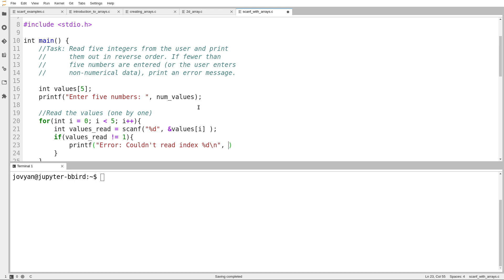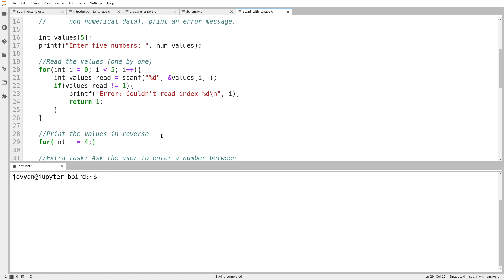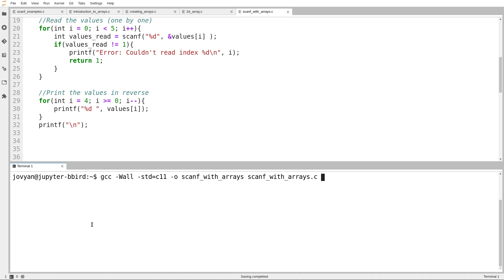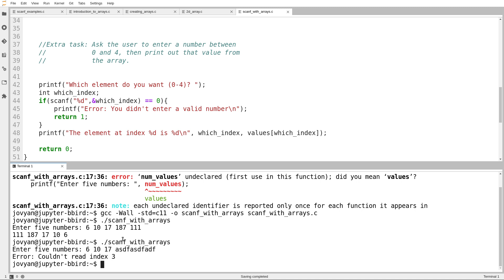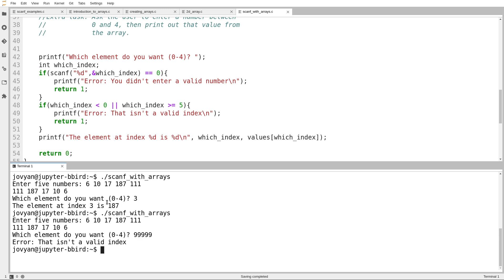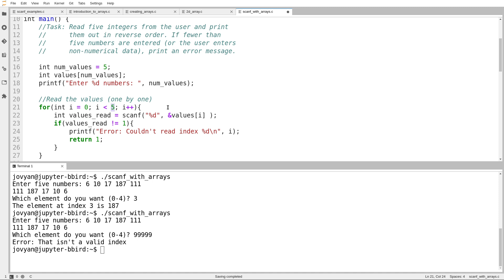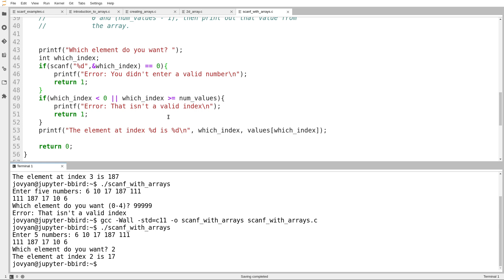C Programming (Fall 2020) - Lecture 7.03 - scanf and Arrays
During the pandemic, I used a hybrid model for my first year C programming course (CSC 111). These pre-recorded videos were accompanied by code examples, notes and live lectures. CSC 111 is an introductory (CS1) course in C programming normally taken by all first-year engineering students at the University of Victoria.

These videos were made just like in-person lectures: in one sitting, with no breaks, no script, no editing and no expectation of ever being used again. They definitely were not intended to withstand the test of time, but just in case, here they are.

All of the slides and exercises are original content. If you find any of this helpful or interesting, please let me know (I really appreciate any other feedback as well).